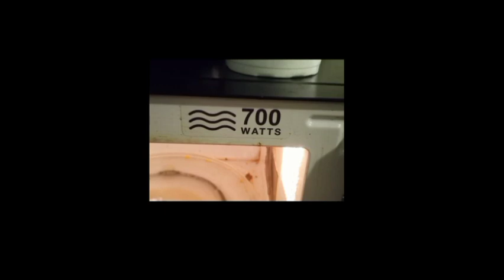700 Watts Pictures / Imagine Entertainment (T & D D' E's Candyman 3: Day of the Dead)